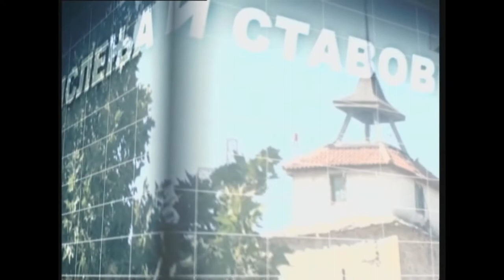Синиша Станковиќ на ТВ Стар за медуимите во време на избори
Синиша Станковиќ, уредник на ЦИВИЛ Медиа, при посетата на Штип, каде се одржа работниот состанок на ЦИВИЛ, гостуваше во емисијата „Што мисли народот“ на тема „Избори 2016: Ќе бидат ли медиумите непристрасни?“ во ТВ Стар.

На прашањето од водителот зошто медиумите ги игнорираат негативните извештаи за медиумската слобода во Македонија, Станковиќ изјави:

„Македонија е длабоко поделена земја. Македонија е за жал, антагонизирана земја до врв. Она што ни се случува во секојдневието, она што ни се случува на политичката сцена, нормално е дека се рефлектира и на медиумската сцена. Најголем проблем на медиумите е тоа што нивните сопственици не ги интересира бизнисот во и со медиумите... Главно, медиумите се користат за остварување на политичка моќ преку флертување или преку отворени релации со одредена политичка опција или политичка партија... Јасно е зошто одредени медиуми реагираат, едни со премолчување, други со отворено напаѓање меѓународните организации кои имаат оценки дека ситуацијата во Македонија од ден на ден, на медиумски план е се полоша.“